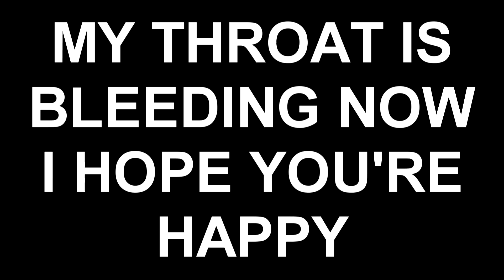THE GODDAMN BATMAN sings Equestria Girls (Cafeteria Song)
Batman helps Twilight Sparkle win the crown.